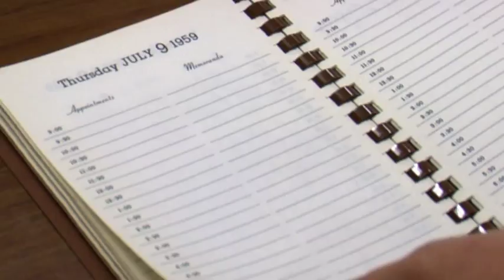California State of Mind: The Legacy of Pat Brown - Official Trailer